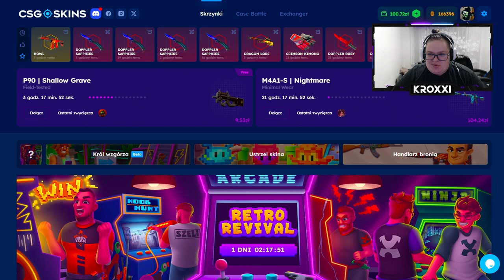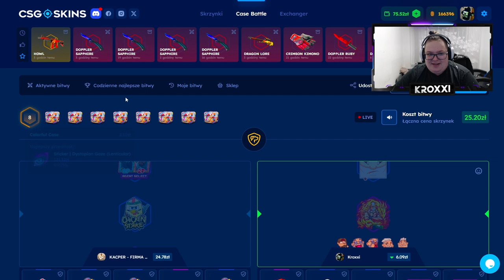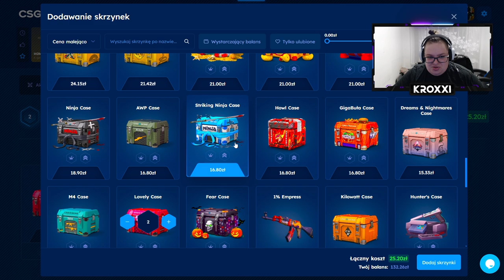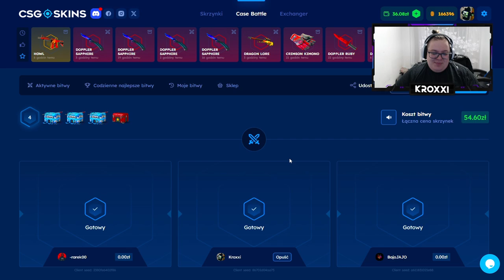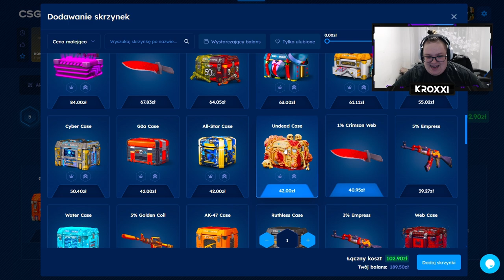💰 MAM 100 ZŁ na CSGOSKINS - KARAMBIT SLAUGHTER na BITWIE! 🤑 - OD 100 ZŁ do KOSY!